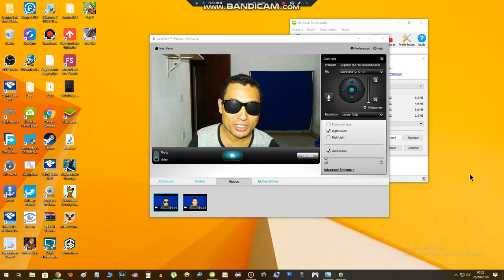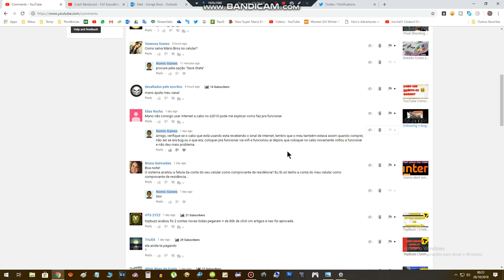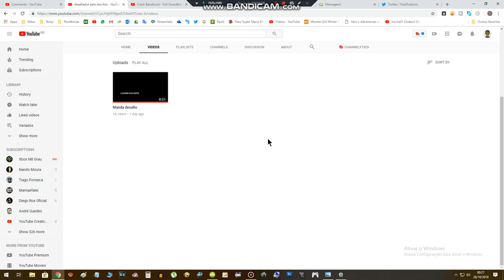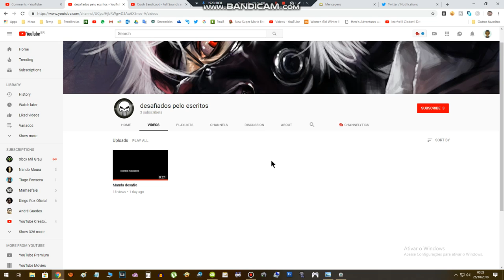Recebi um pedido de ajuda de um inscrito | Ajuda o meu canal!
Neste vídeo quero comentar um pedido de ajuda que recebi de um inscrito para ajudar o canal dele.